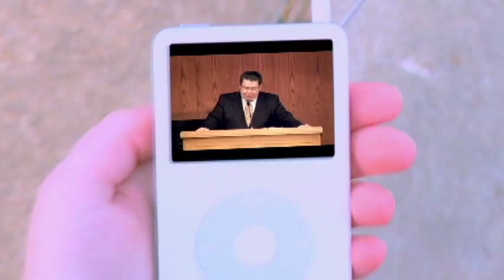The Negative Reality in Ministry - John S. Townsend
Co-Founder, Cloud-Townsend Resources, Irvine, CA, In the last installment of his series on the character of leadership, Dr. Townsend speaks on a negative reality that we all experience in ministry.